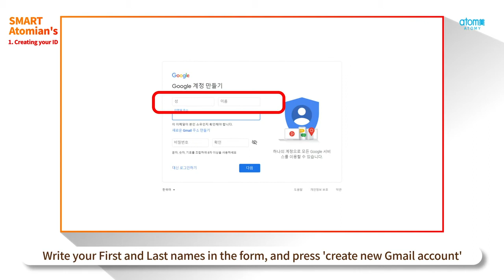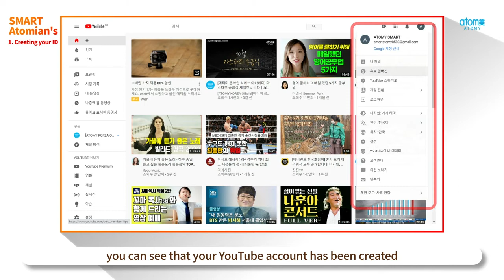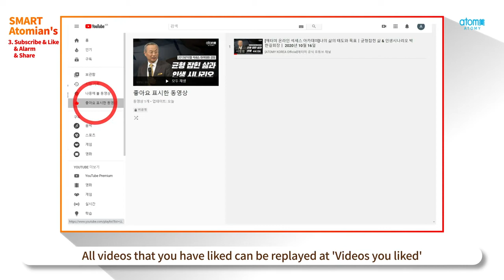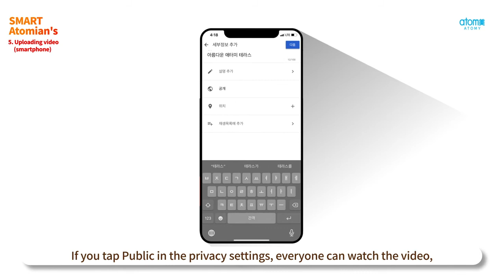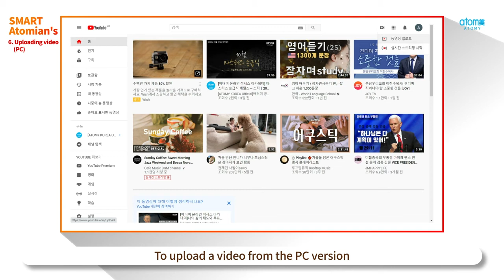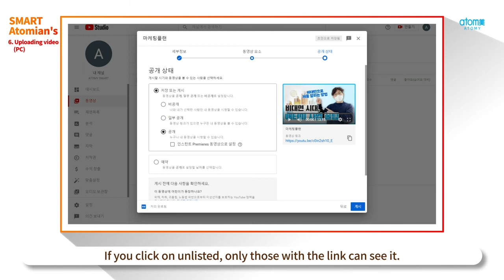วิธีสร้างบัญชี อัปโหลด clip วิดีโอ Youtube ศูนย์การเรียนรู้ อะโทมี่ บางนา แฮปปี้เนส เซ็นเตอร์ bts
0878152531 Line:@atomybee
Smart Atomy รายการที่จะทำให้คุณสามารถปรับตัว
และเรียนรู้การใช้เครื่องมือในยุคออนไลน์ได้

วันนี้ขอนำเสนอ " วิธีสร้างบัญชีและอัปโหลดวิดีโอของ Youtube "
Smart Atomy - วิธีใช้ Atomy Ticket App
 Smart Atomy - วิธีใช้ CH.Atomy
 Smart Atomy - วิธีสร้างบัญชีอินสตาแกรม
ศูนย์การเรียนรู้ อะโทมี่ บางนา แฮปปี้เนส เซนเตอร์
ถนนสุขุมวิท บีทีเอส

สามารถสั่งซื้อ หรือ สมัครสมาชิก ฟรี กับ อะโทมี่ ค่ะ เราจะมีรหัส เข้าไปสั่งซื้อสินค้าทุกอย่างได้โดยตรง ในไทย และ ทั่วโลก ผ่านเวปไซทบริษัทค่ะ สนใจทักมาได้ค่ะ บี Line:@atomybee

ยินดีต้อนรับทุกท่าน สังกัด ศูนย์การเรียนรู้ อะโทมี่ บางนา แฮปปี้เนส เซ็นเตอร์นะคะ
บีทีเอส สำโรง ตึก ทางลง ทางออกที่5 ตรงข้าม สถานีตำรวจ สำโรงเหนือ
มีที่จอดรถมากมาย สะดวก
หน้าตึก มีร้าน กาแฟ อเมซอน ร้านอาหารตามสั่ง อร่อยๆ
ร้านlawson
มากมายค่ะ มาสะดวก สวย สะอาด ดูดีนะคะ
 ตึก เมโทรโพลิส สำโรง ชั้น 3